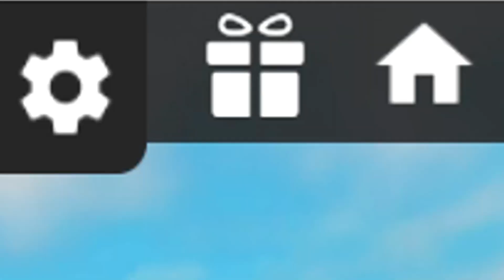✅NEW WORKING CODE for 🌎WORLD ROLEPLAY🌎 Free Nuke 🌎 Roblox 2024 🌎 Codes for Roblox TV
🌎🌎WORLD ROLEPLAY🌎🌎

CODES in this video:

TOWNHALL (Free Nuke)